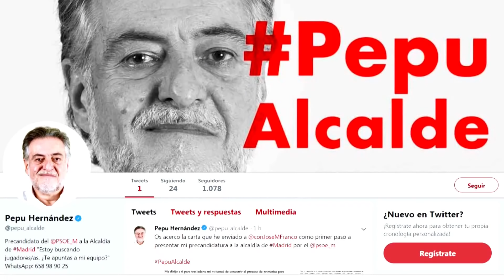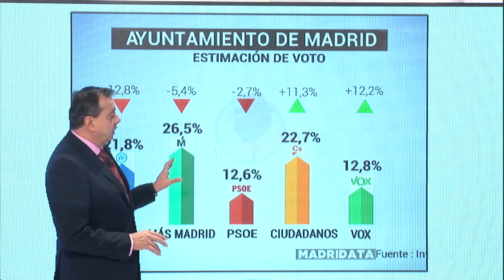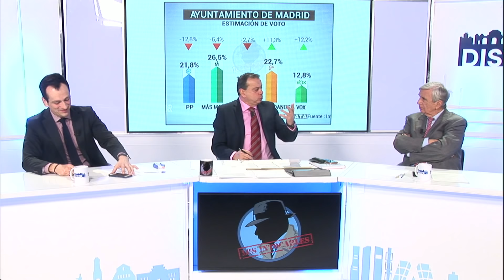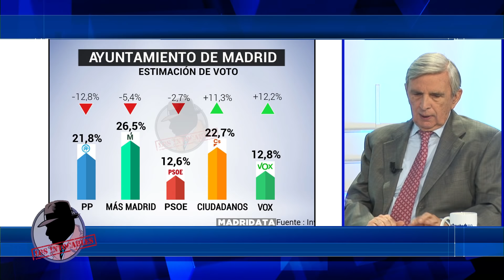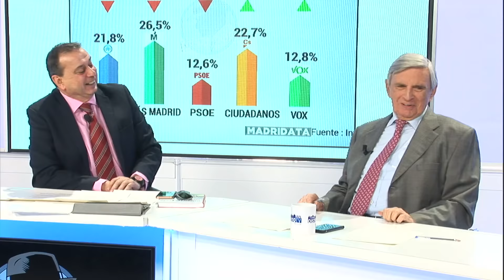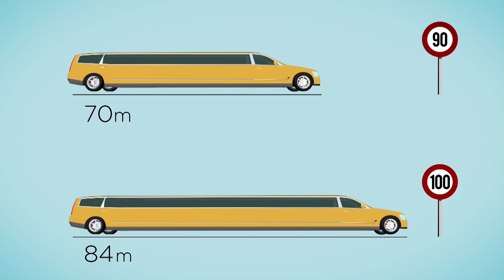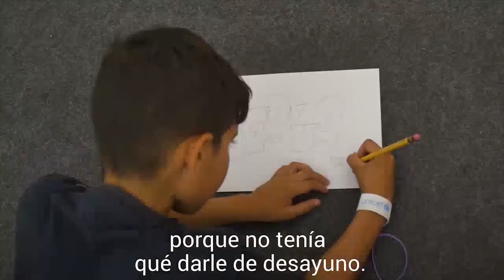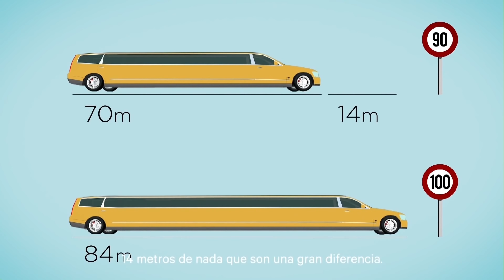El comunismo en Madrid tiene los días contados tras la irrupción de Vox